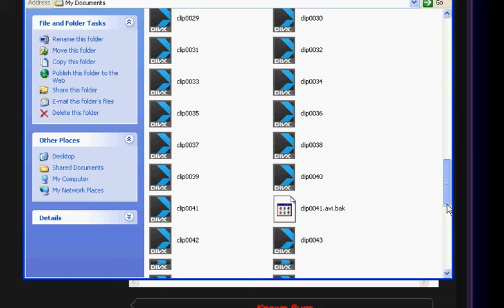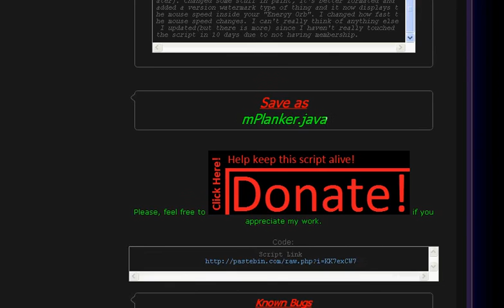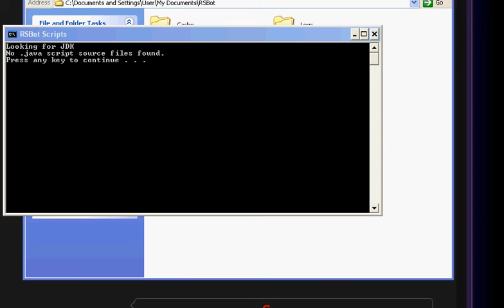Powerbot help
Plz can some1 say